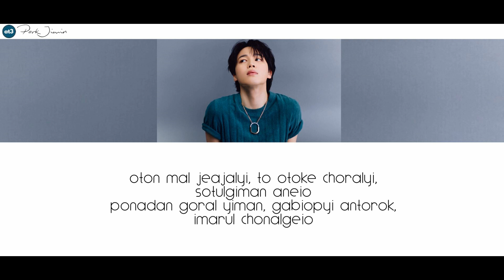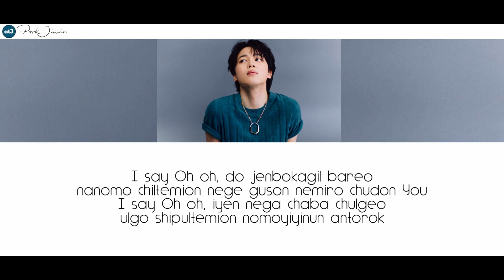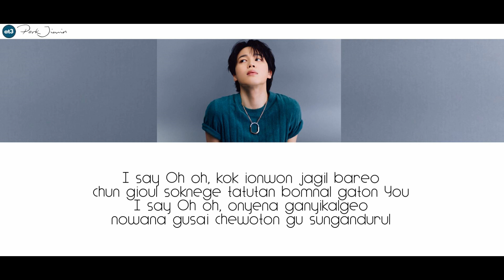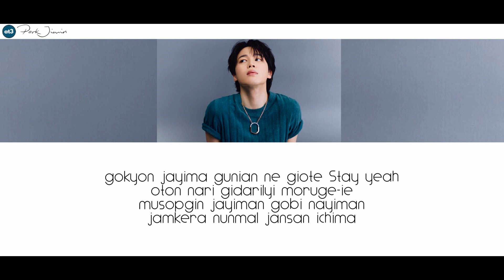BTS JIMIN "DEAR. ARMY" - PRONUNCIACIÓN (ESPAÑOL)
PRONUNCIACIÓN:

oton mal jeajalyi, to otoke choralyi,
sotulgiman aneio
ponadan goral yiman, gabiopyi antorok,
imarul chonalgeio

I say Oh oh, do jenbokagil bareo
nanomo chiltemion nege guson nemiro chudon You
I say Oh oh, iyen nega chaba chulgeo
ulgo shipultemion nomoyiyinun antorok

shigani jurun duiedo, urin guderoilka,
choum manan gute chorom
uriga jankeramion samakdo badaga doel suiton
gutegu mosup gudero

I say Oh oh, kok ionwon jagil bareo
chun gioul soknege tatutan bomnal gaton You
I say Oh oh, onyena ganyikalgeo
nowana gusai chewoton gu sungandurul

Baby, tona chinunma gunian ne giote Stay yeah
yakdi chagunal kuge bayun noiege
badun mankuman chonal suitge
nega jeton mal yikil suitge

gokyon jayima gunian ne giote Stay yeah
oton nari gidarilyi moruge-ie
musopgin jayiman gobi nayiman
jamkera nunmal jansan ichima

ponadan goral yiman, gabiopyi antorok, imarul chonalgeo